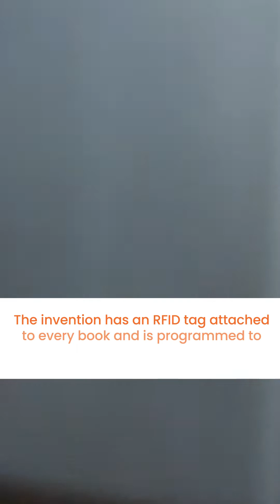Discovering Teenovators | Smart School Bag by Aryan Tanwar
🎉Episode 1 of Avishkaar’s content series : “DISCOVERING TEENOVATORS” is out now.